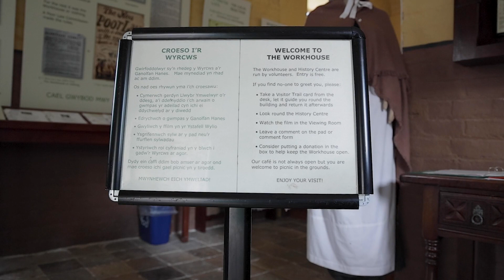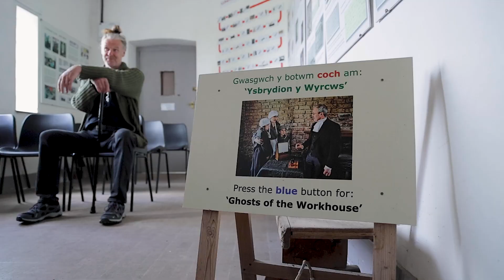The Workhouse - Llanfyllin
Trustee and volunteer Sue Dolman talks about preserving the history of The Workhouse in Lanfyllin, and the benefits to the local community.